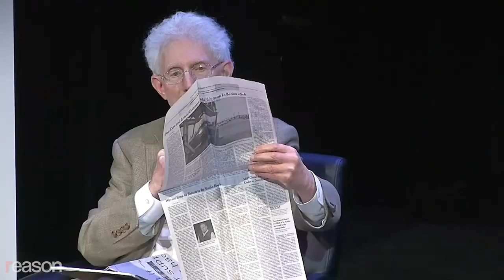Should the U.S. Military Intervene in Taiwan? A Soho Forum Debate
Brookings Institution senior fellow William Galston debates former State Department diplomat Peter Van Buren

Should the United States use military force to deter China from invading Taiwan?

That was the subject of this month's Soho Forum debate, which took place in front of a full house at the Sheen Center in downtown Manhattan.

William Galston, a senior fellow at the nonprofit Brookings Institution and a former policy adviser to President Bill Clinton, defended the resolution. He argued that the U.S. should use all the tools at its disposal to deter foreign powers from engaging in conflict with their neighbors, with the ultimate goal of preventing an outright war such as the one we are witnessing in Europe.

Peter Van Buren, who spent 24 years working as a diplomat for the U.S. State Department, took the negative. He argued that Americans rarely have the context or understanding to intervene productively in foreign conflicts, and that more often than not, what looks like deterrence to one party looks like provocation to the other. Invoking the many years of experience he gained as a State Department diplomat stationed in Asia, he stated confidently that there would be no invasion of Taiwan by China either soon or in the distant future.

The debate was moderated by Soho Forum director Gene Epstein.

Narrated by Nick Gillespie; intro edited by John Osterhoudt

Photos: event photography by Brett Raney; CHINE NOUVELLE/SIPA/Newscom; Kyodo/Newscom; Daniel Ceng Shou-Yi/ZUMAPRESS/Newscom; Jameson Wu/EyePress News EyePress/Newscom; Ju Peng Xinhua News Agency/Newscom; TOM WALKER/UPI/Newscom